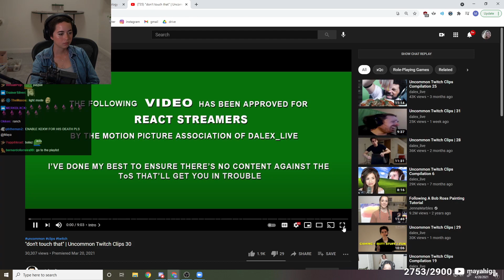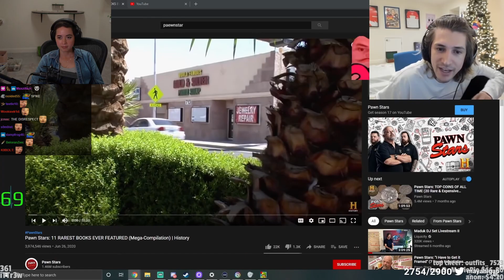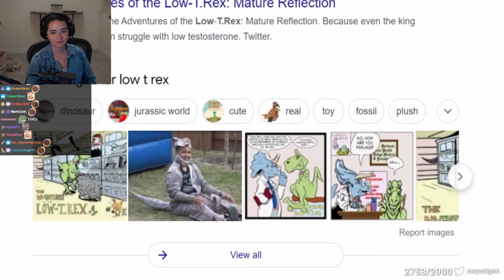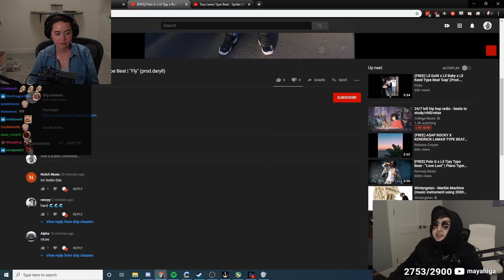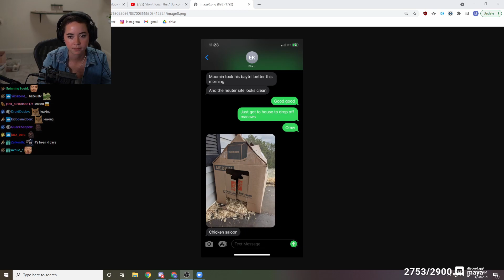Maya reacts to Uncommon Twitch Clips 30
bread boat! (peepoPog)

Maya reacts to Uncommon Twitch Clips 30, its an older video but still amazing nonetheless. Lots of funny moments in this video so grab some snacks and enjoy! Lots of cool moments like Forsen makes a bread boat in minecraft, Jerma leaks his job as a plumber, Mizkif telling more lies, and much more!